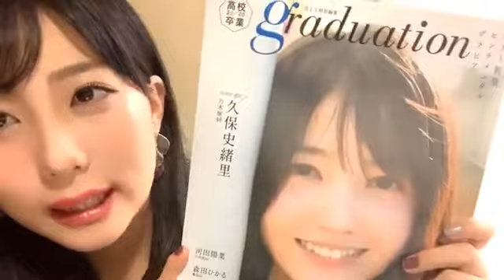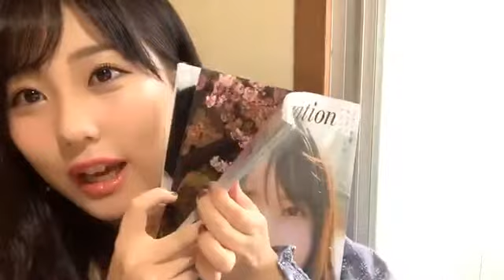200328 타나카 미쿠 SR 1537